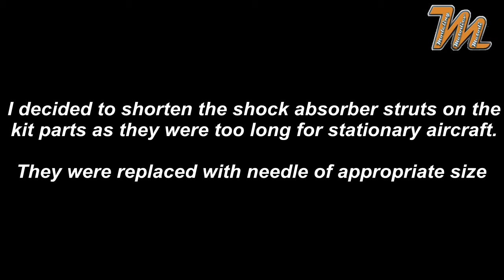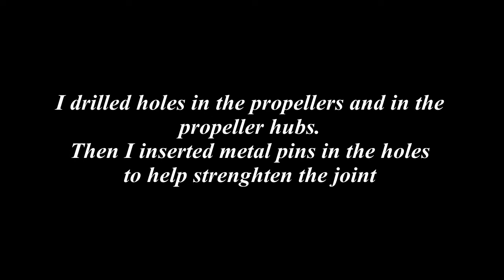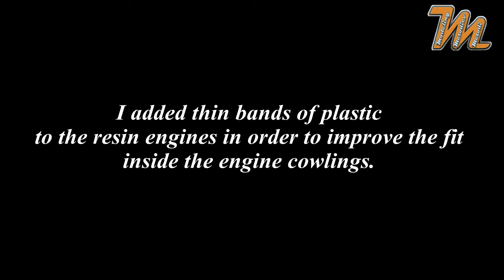Building the AW Whitley 1/72 scale model - Part III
Build log series on modelling the 1/72 scale Armstrong Whitworth Whitley Mk.I from Fly models.

Special thanks to my partners from FLY models for providing me with the sample.

The Armstrong Whitworth A.W.38 Whitley was one of three British twin-engine, front line medium bomber types in service with the Royal Air Force at the outbreak of the Second World War (the others were the Vickers Wellington and the Handley Page Hampden). It took part in the first RAF bombing raid on German territory and remained an integral part of the early British bomber offensive until the introduction of four-engined "heavies". Its front line service included maritime reconnaissance with Coastal Command and the second line roles of glider-tug, trainer and transport aircraft. The aircraft was named after Whitley, a suburb of Coventry, home of one of Armstrong Whitworth's plants.
Source: wikipedia